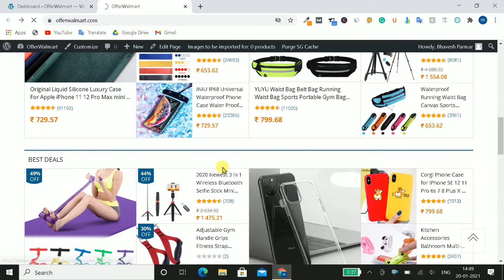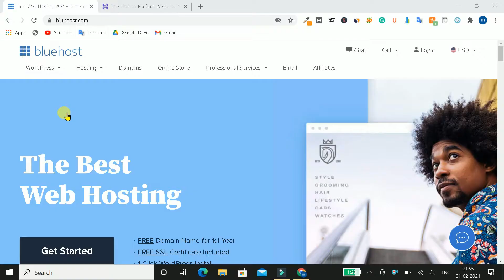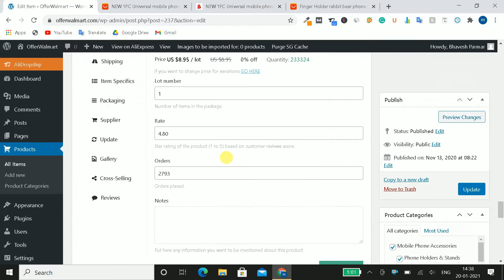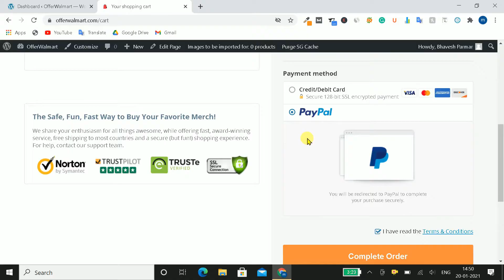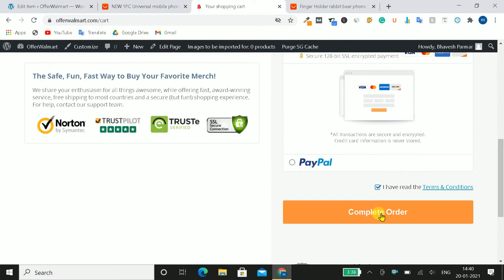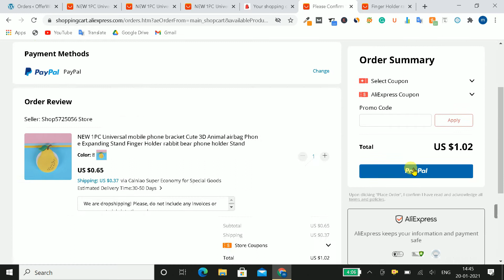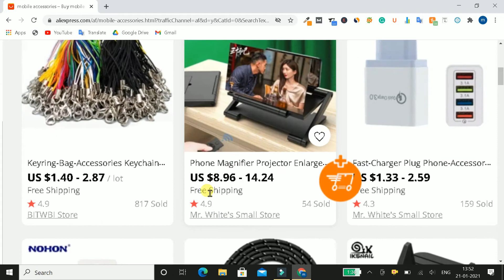How To Create An Aliexpress Dropshipping Store For Free using WordPress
If you want to create a profitable Aliexpress dropshipping website for free using WordPress watch this video and understand step to step process and create an Aliexpress dropshipping website

➡ My Gadgets I Personally Use
High-Quality Mic
My favorite Earphone
Mivi Wireless Bluetooth Earphone
My Bluetooth Speaker